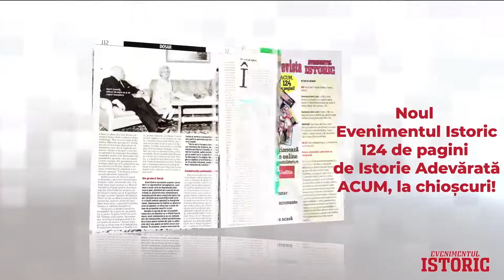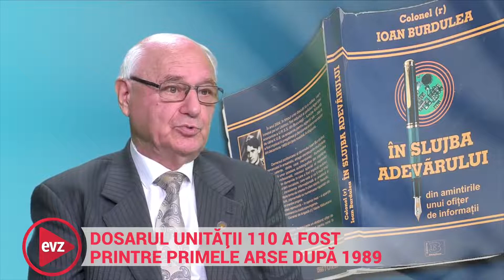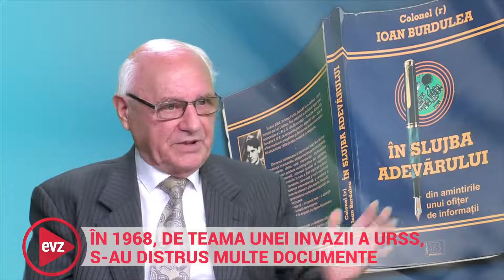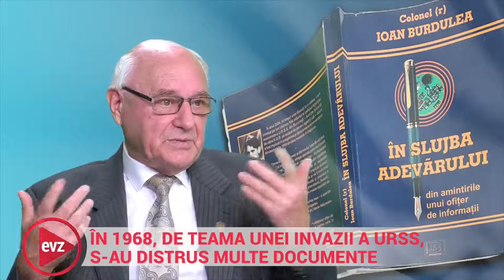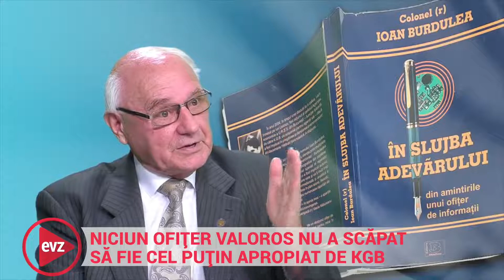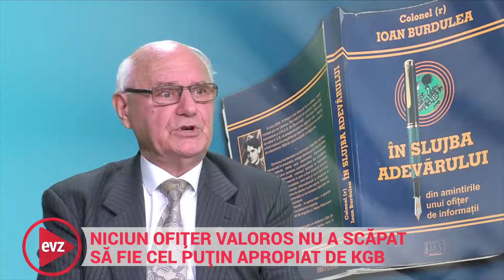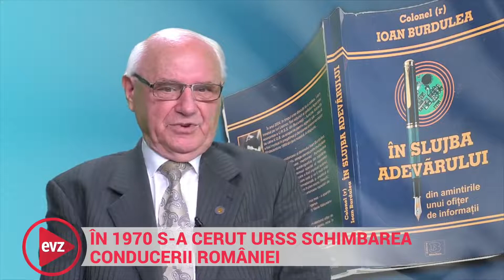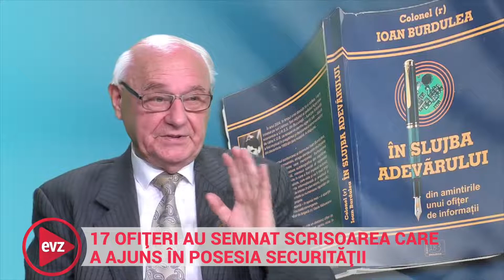Istoria fascinantă a UM 0110 dezvăluită în studioul EVZ de un fost ofițer de informații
În anul 1969 după invadarea Cehoslovaciei de către sovietici, a fost înființată o unitate specială care a fost cunoscută ca Unitatea 0110/Anti-KGB și se ocupa cu acţiuni de contraspionaj în ţările socialiste.
Activitatea ei avea în vizor acţiunea serviciilor secrete sovietice pe teritoriul României, prin agenții săi Kremlinul supraveghind regimul politic de la București. În vara anului 1970, Nicolae Mihai, contraamiral în rezervă şi generalul maior în rezervă Kostyal Ştefan au întocmit o scrisoare în care îşi exprimau dezacordul faţă de politica internă şi externă a conducerii de partid şi de stat din ţara noastră şi solicitau intervenţia armatei sovietice în România pentru schimbarea acesteia. Scrisoarea a fost semnată şi de alţi 17 ofiţeri în rezervă şi civili care studiaseră în U.R.S.S. – unii dintre ei cunoscuţi ca agenţi ai N.K.V.D., precursor al K.G.B.
Colonelul (r) SRI Ioan Burdulea este unul din ofițerii care i-au supravegheat și anchetat pe aceștia, dar care a avut curajul ca după 1989 să scrie prima relatare venită din interiorul UM 0110. ”În slujba adevărului – din amintirile unui ofițer de informaţii”, carte ce poate fi comandată pe lămurește o bună parte din speculațiile care s-au vehiculat pe tema agenților sovietici în România.
Printre alte dezvăluiri de senzație, col. (r) SRI Ioan Burdulea spune că nu are nici o rezervă să afirme că Ion Iliescu a fost agent sovietic. Dan Andronic în dialog cu Colonelul (r) SRI Ioan Burdulea în studioul EVZ. De la 12.00, pe pagina de Facebook evz.ro şi pe canalul de YouTube EVZ Capital.